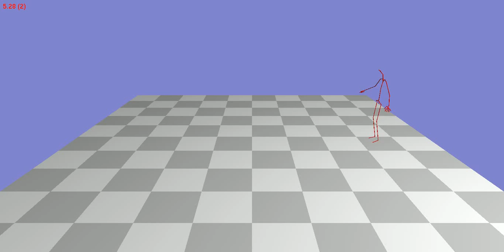Animation 138_49